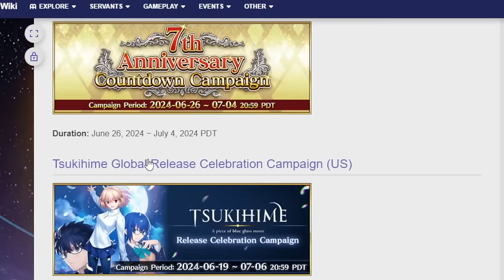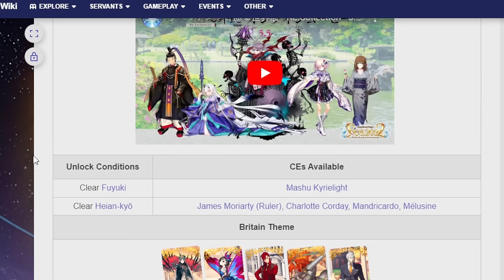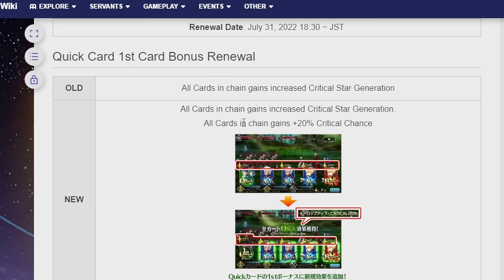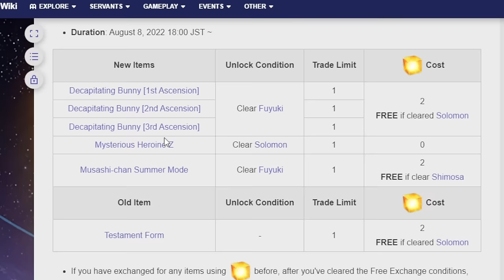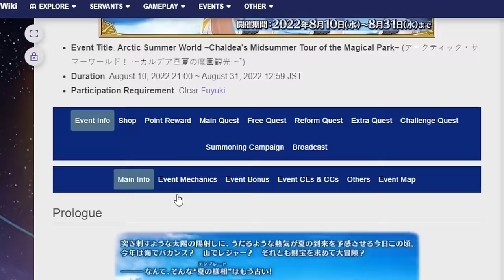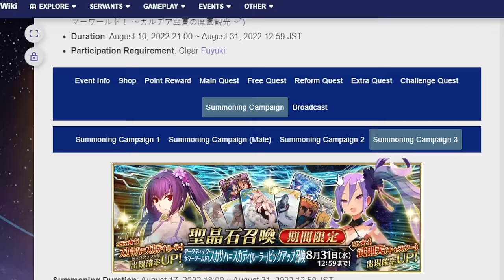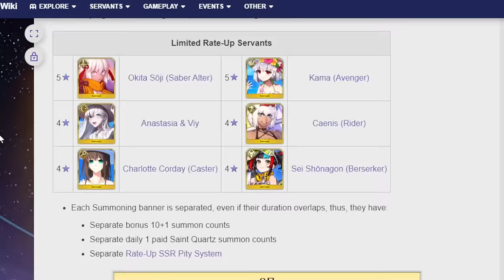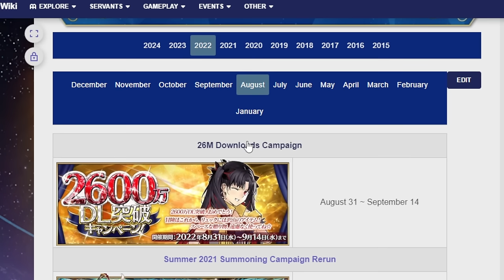Taking a look at upcoming July 2024 events and banners! FGO NA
We are about to enter into the event horizon

00:00 Adventure start
01:33 7th Anniversary Limited Missions
06:16 Advance Quest 7
07:46 7th Anniversary
19:00 Artic Summer World
27:20 Melty Blood Type Lumina Mash Entry campaign
28:28 Summer 2021 rerun summon campaign
29:47 26M download campaign